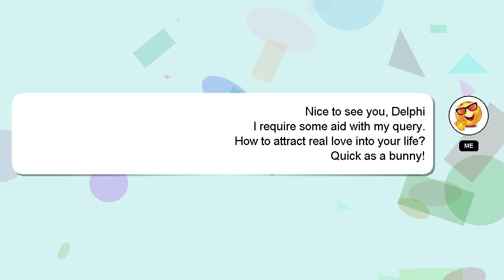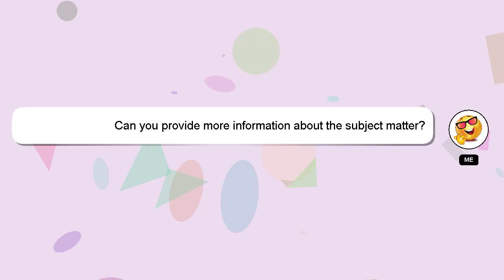How to attract real love into your life?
Allow me to introduce myself briefly, Hello everyone, I'm Delphi. I am willing to help you find the solutions to your questions. - How to attract real love into your life?

Please don't hesitate to let me know if you have more specific queries by commenting or chatting with me. I will express my appreciation for your answer by 'hearting' it.

*2 What we are experimenting :*